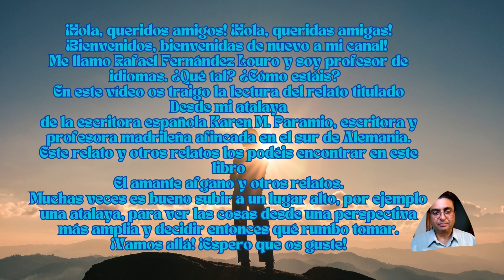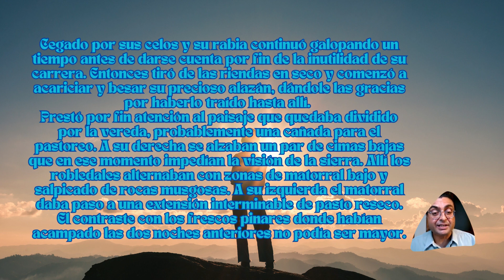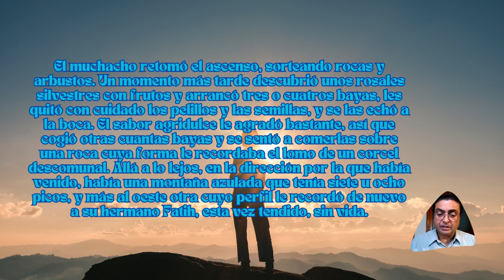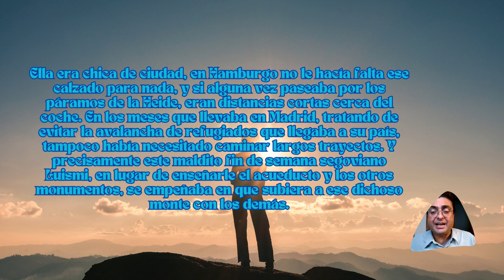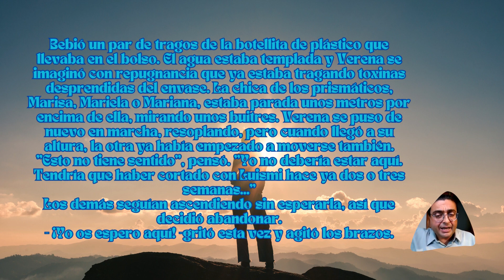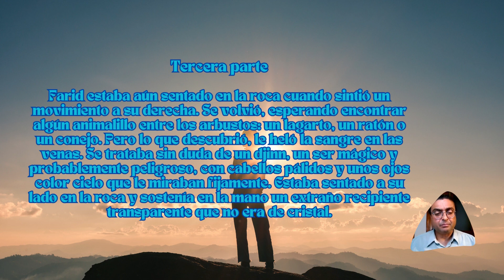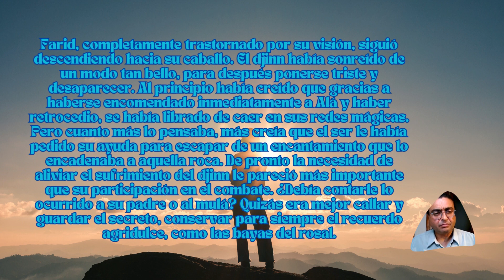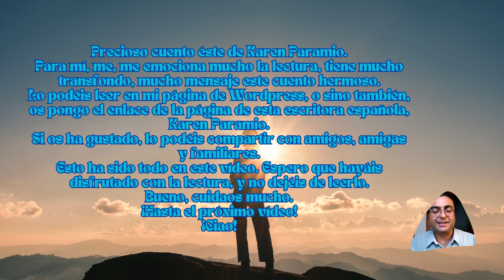Desde mi atalaya - Un cuento de Karen M Paramio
¡Hola, queridos amigos! ¡Hola, queridas amigas! ¡Bienvenidos, bienvenidas de nuevo a mi canal!
En este vídeo os traigo la lectura del relato titulado Desde mi atalaya. de la escritora española Karen M. Paramio, escritora y profesora madrileña afincada en el sur de Alemania.
Este relato y otros relatos los podéis encontrar en este libro
El amante afgano y otros relatos.
Muchas veces es bueno subir a un lugar alto, por ejemplo una atalaya, para ver las cosas desde una perspectiva más amplia y decidir entonces qué rumbo tomar.